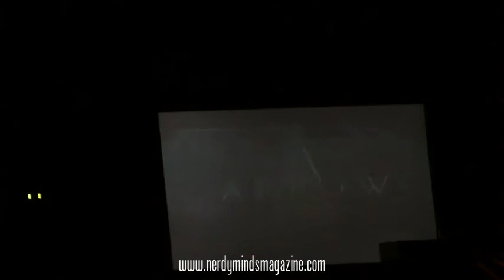Q&A with the Cast of Arrow: John Barrowman, Matt Nable, Katie Cassidy, and Stephen Amell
The Cast of Arrow at Dragon Con.